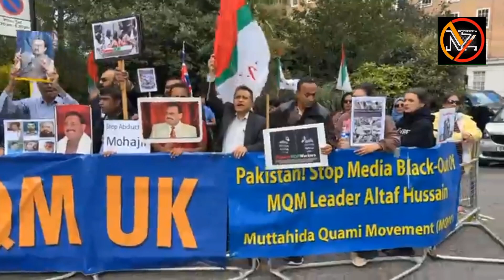MQM کے ورکرز سے کون خوف کھارہاہے نجم زہرا بڑے راز سے پردہ ہٹادیا